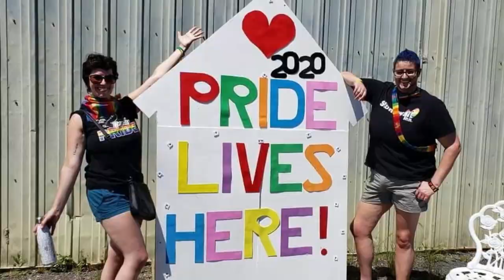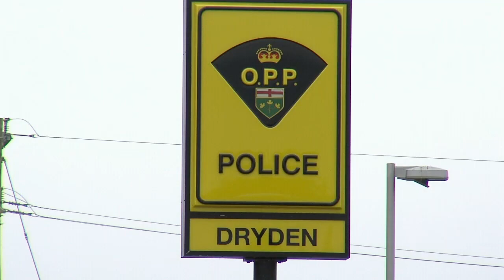Pride organizer frustrated after being questioned by police at her workplace